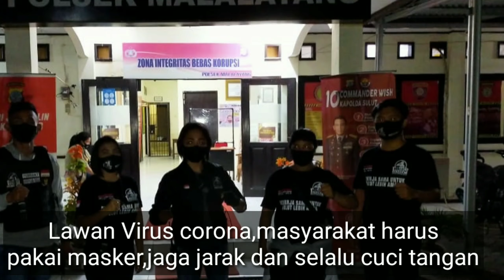Bersinergi Oprasi Yustisi, Apresiasi Kapolsek Malalayang